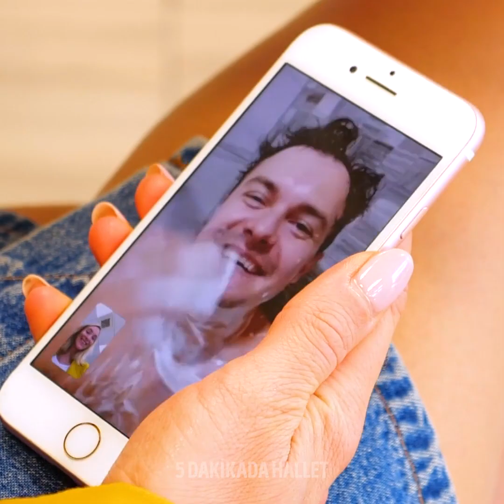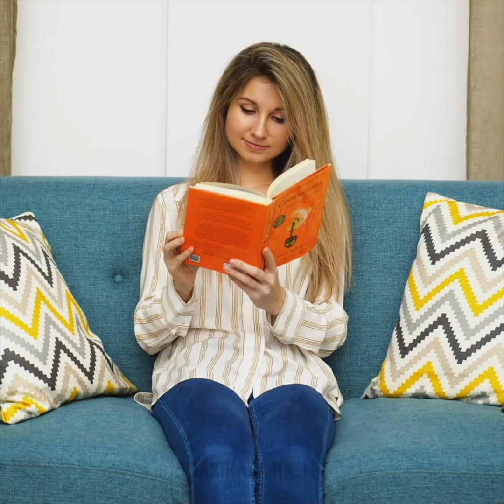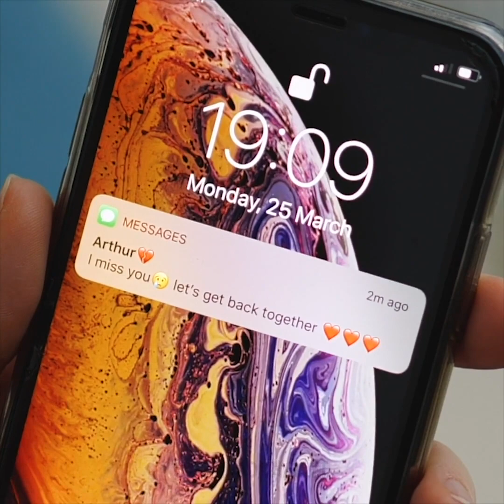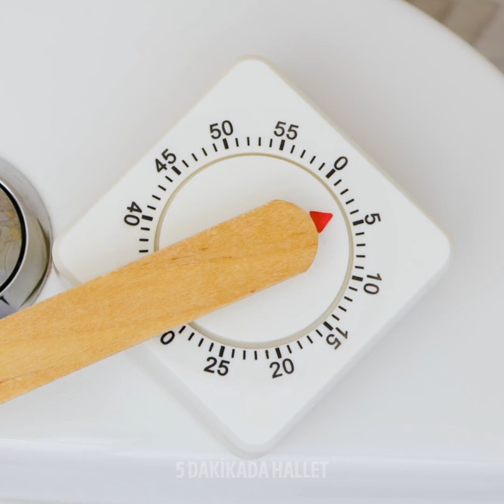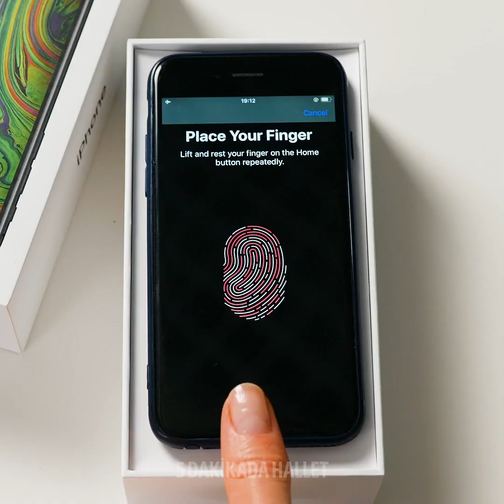ÇİFTLER İÇİN 26 HARİKA TÜYO || ERKEKLER VE KADINLAR ARASINDAKİ FARKLAR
ÇİFTLERİN YAŞADIĞI KENDİNİZİ BULACAĞINIZ DURUMLAR VE İKİ CİNS ARASINDAKİ FARKLARI GÖSTEREN ANLAR

İlişkiler bize varlığından bile haberdar olmadığımız yanlarımızı gösterir. Fakat insanlar hakkında da bizi şaşırtacak şeyler keşfederiz. Neden bahsettiğimi anlamanız için, her çiftin yaşadığı komik ve kendinizden bir parça bulabileceğiniz anları gösteriyorum.

Çiftler birlikte yaşarken daha önce hiç fark etmedikleri şeylerin farkına varmaya başlarlar. Mesela, kızların saçları çok dökülür. Her yerden neredeyse bir peruk yapacak kadar saç toplarsınız. Erkekler bazen o saçları yastığın üstünde , yemeklerinde, banyoda ve hatta baktıkları her yerde görürler.

Ancak kızlar da erkeklerin çoraplarıyla ilgili benzer şeyler fark ederler. Kitapların arasından banyoya kadar evin her köşesinden çorap çıkar.

Kadınların her durum için 35 farklı kıyafeti olduğunu da unutmayalım. Ama erkekler genellikle iş için satın aldıkları bir takım elbiseyle yetinirler.

Zaman Bilgileri:
0:21 - Erkekler tıraş olurken
1:17 - Tuvalet kapağıyla ilgili hiç bitmeyen tartışma
3:06 - Akşam yemeğinde salata yemek (ya da yememek)
3:46 - Birlikte yaşamak
4:24 - Gardırop
5:42 - Halka açık tuvaletler
6:32 - Ayrılık sonrası
8:57 - Çiftlerin yaşadığı durumlar
11:45 - Bunu yalnızca sabah kuşları anlar